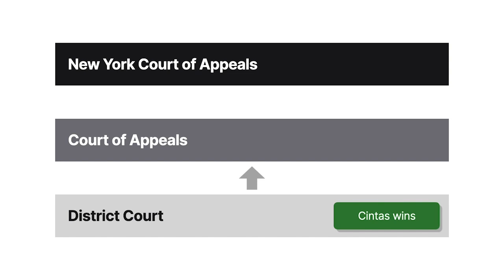White Plains Coat & Apron Co. v. Cintas Corp. Case Brief Summary | Law Case Explained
White Plains Coat & Apron Co. v. Cintas Corp. | 867 N.E.2d 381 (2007)

Imagine Jane contracts to use John for all of her lawn care needs over the next year. When Jane’s neighbor, also in the lawn care business, learns of the contract, he offers Jane a better rate and convinces her to break her contract with John and use him instead. The neighbor’s conduct is distasteful, but does it give John a legal cause of action against him? In White Plains Coat and Apron Company versus Cintas Corporation, we explore tort liability for interference with contract.

White Plains Coat and Apron Company, a New York linen rental business, had five year exclusive service contracts with various customers. Cintas Corporation, a nationwide business that also rented linens, enticed many of those customers to do business with Cintas during the exclusivity periods, causing the customers to breach their contracts.

White Plains sued Cintas in federal district court, alleging that Cintas was liable for tortious interference with contract under New York law because it knew of the customers’ contracts with White Plains and nonetheless induced them to breach those contracts. Cintas moved for summary judgment, arguing that it wasn’t aware of the customers’ contracts.

The district court granted summary judgment in Cintas’s favor, holding that because Cintas was in the same industry, it had a legitimate interest in soliciting business and making a profit, giving it an economic justification defense to liability. White Plains appealed to the Second Circuit, which concluded there was an open question as to whether, under New York law, a generalized economic interest in soliciting business for profit was a defense to tortious interference with contract. It therefore certified that question to the New York Court of Appeals, the state’s highest court.

Want more details on this case? Get the rule of law, issues, holding and reasonings, and more case facts

Have Questions about this Case? Submit your questions and get answers from a real attorney